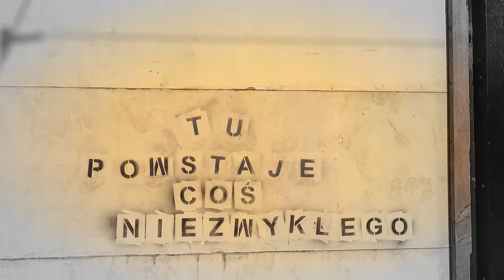TERENIA TV | Thug Disabled Life | Hip hop | Rap | song | Niepełnosprawni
Koniecznie głos na max i koniecznie do końca!! Jedzieeemy 🤙 To już nawet nie sztos, to epickie dzieło!!! Niespełnosprawni - On top!! ⬆️ Wzbudziliśmy twój uśmiech, szacunek i podziw 🤩 nie lękaj się - UDOSTĘPNIAJ!! 🎤🎧💣🔁

Jeśli chcesz możesz wesprzeć :-) 1% podatku nr KRS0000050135 cel szczegółowy:  NA CELE OCHRONY ZDROWIA TERESY JASTRZĘBSKIEJ „BUZIACZEK” możesz też wspierać rozwój Tereni inaczej napisz do nas więcej info na stronie - fundacjawyjatkowezycie.wordpress.com